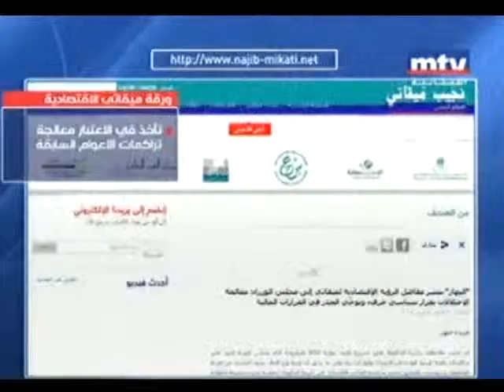ورقة ميقاتي الاقتصادية مجتزأة وتفتقر للشمولية